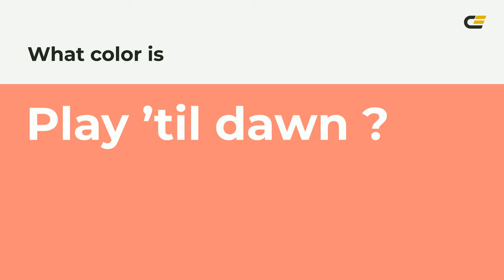Play ’til dawn color ff8877 hex Cool Orange color ff8877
What color is Play ’til dawn ? ff8877 hex, Cool Orange color ff8877

Hex ff8877 Color Code is also known as Play ’til dawn color